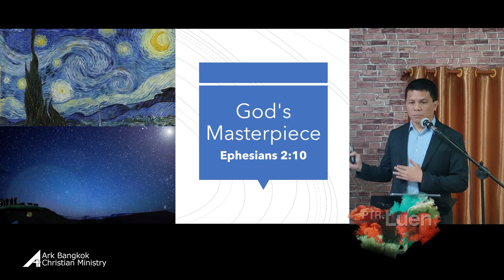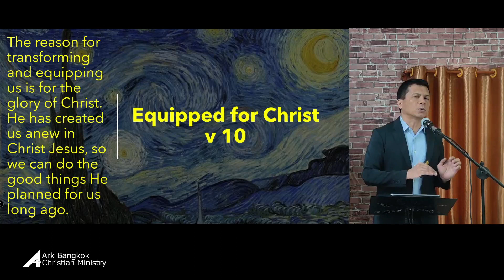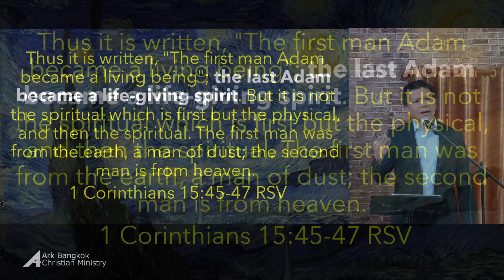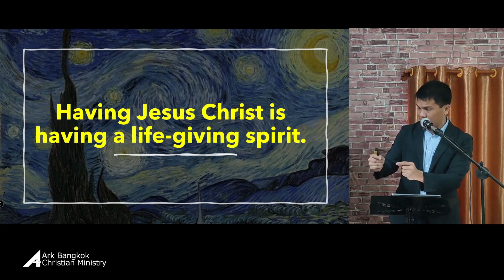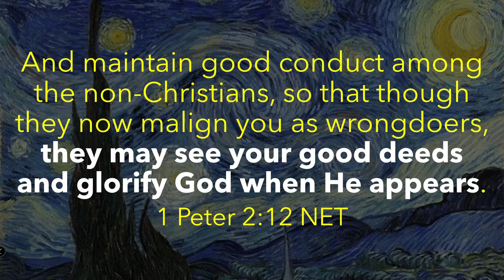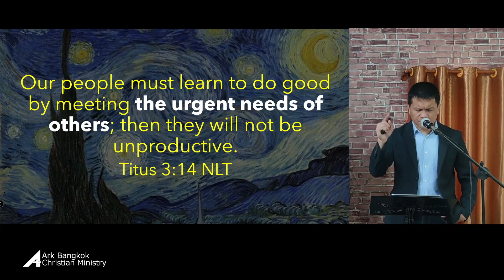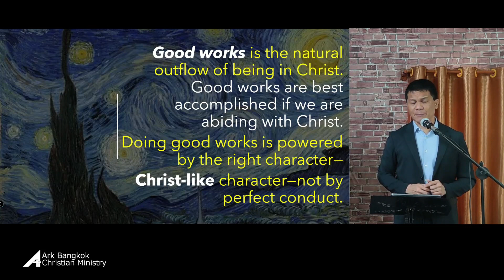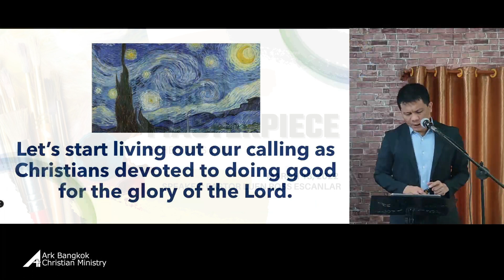God's Masterpiece (Ephesians 2:10) - Worship Service Sermon (March 13, 2022)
Let's start living out our calling as Christians devoted to doing good for the glory of the Lord!